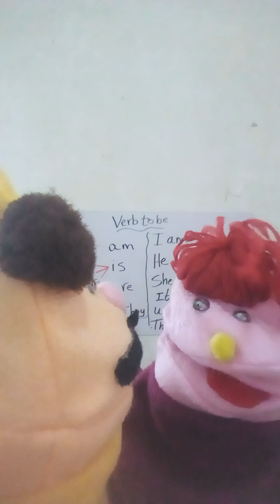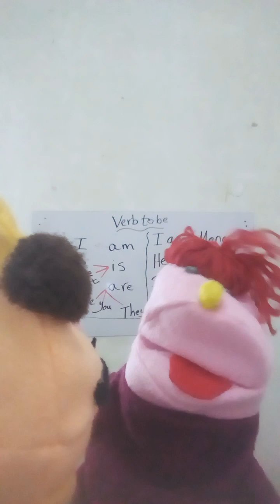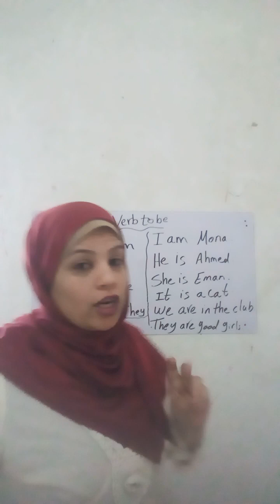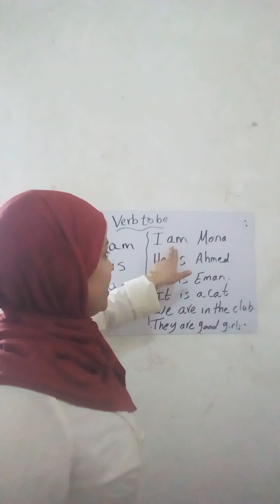Verb to be (الجزء الأول)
هنا بنتعرف علي verb to be  وكيفيه تكوينه ف المضارع am...is ...are